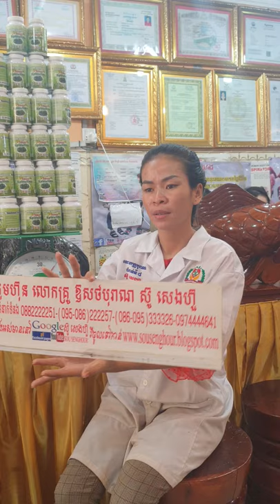សុខភាព , អាហារបំប៉ន , ថ្នាំខ្មែរមានកូនពិត , ឱសថបុរាណ , ឱសថបូរាណ , វេជ្ជសាស្រ្ត , បូរាណ,